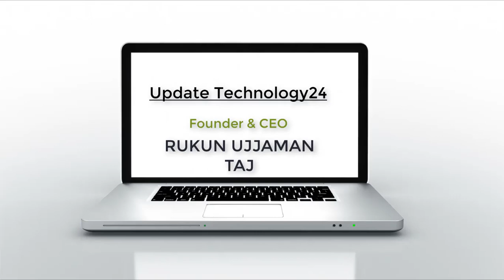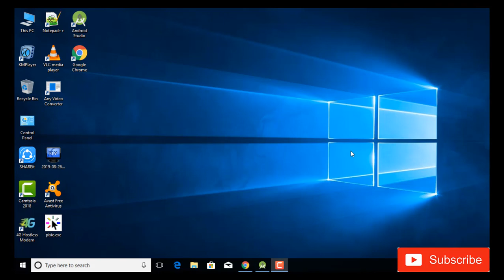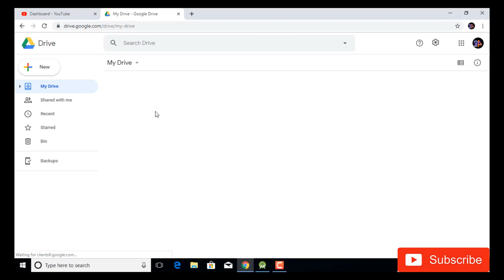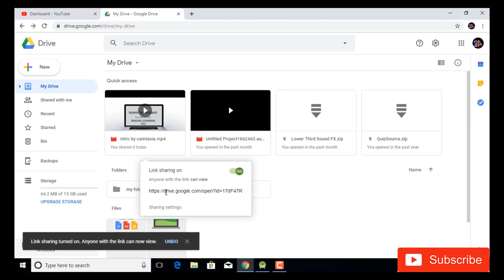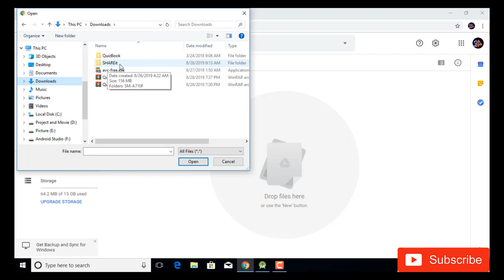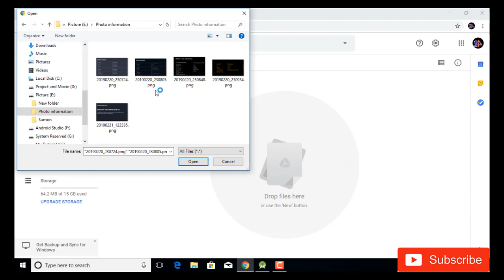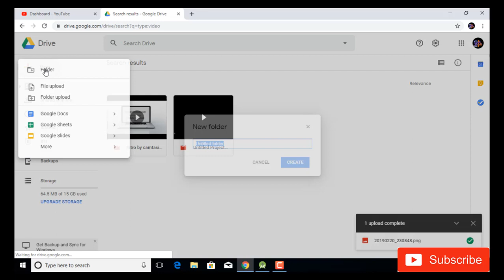How to use Google drive | kivabe Google e save kore rakhbo | google drive all details 2019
In this video, I will show How to use Google drive and keep any things,    Keep everything safe in Google Drive,

Details : How to use Google Drive You have to search Google Drive Google Personal Account or Google Drive 15 GB Free Recharge After clicking on the link here, if you know you do not have an automatic account Gmail sign in then you have trouble. , I do not have to create my email The first nucleic see the new folder with the Creator be able to do this if you do not then you upload